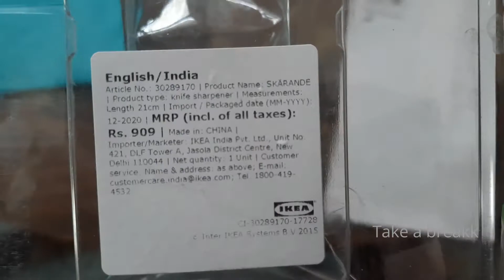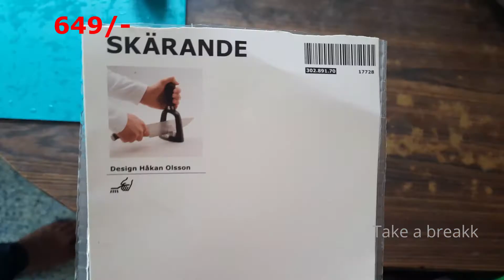How to use Knife Sharpener? IKEA Knife Sharpener Review and Usage in Tamil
Dear All,
Hope you enjoyed the Video. This is IKEA knife sharpener , which very good product.
How to use Knife Sharpener